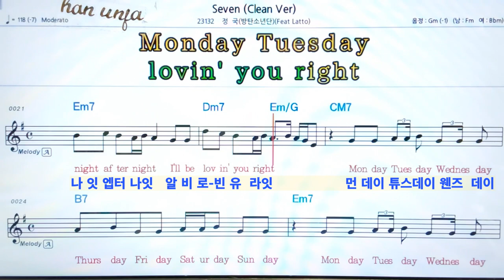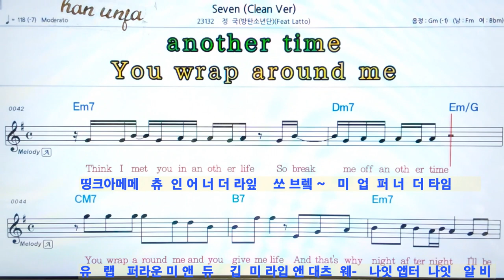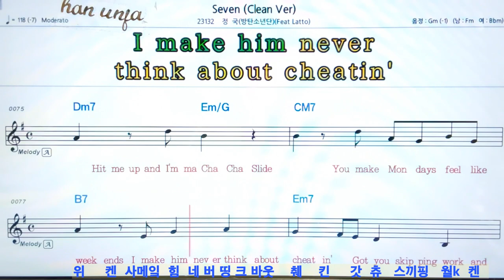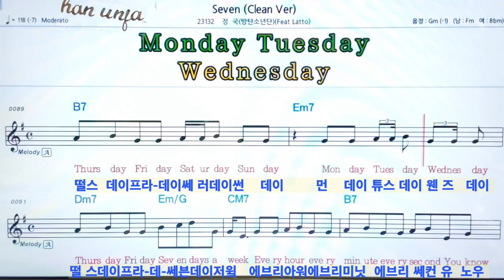한글 발음💖 Seven/BTS(정국) 👍MR,가라오케 악보 코드 가사 ,Karaoke반주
한글 발음 악보 가라오케💖 Seven/BTS(정국)*카라오케 전문 채널(Live Sound)カラオケ✌✔계속 업데이트합니다.💖